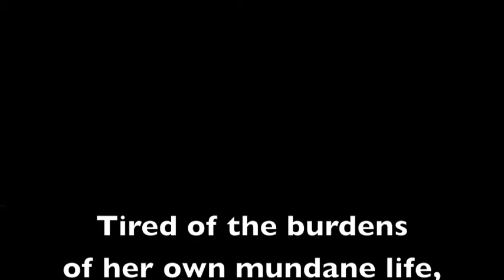Red Wheelbarrow trailer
An adaptation of William Carlos Williams' poem:
"so much depends
upon

a red wheel
barrow

glazed with rain
water

beside the white
chickens."